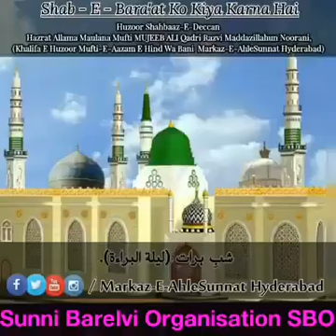abdulsalim khan /8898805346/18/3/2022